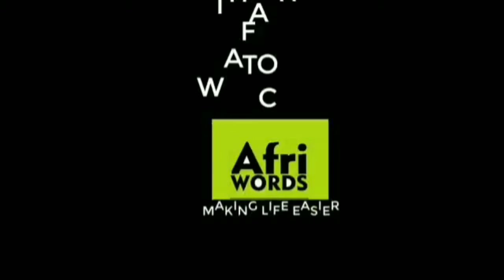How to pronounce Hakuna Matata, What is Hakuna Matata? Definition, meaning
Meaning: There are no problems : don’t worry about it.

Origin: Swahili phrase